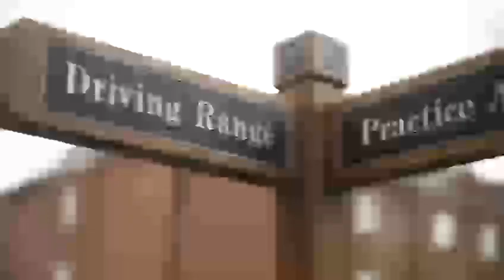Simon Dyson Academy - Elite Golf Performance Coaching Experiences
We are delighted to be partnering with Simon Dyson to offer golfers the best coaching available.

Throughout his years of experience, playing with elite professionals and amateurs, he has seen so many talented golfers, who were amazing ball strikers but struggled to perform on the course.  This inspired him to set up the Simon Dyson Performance Academy.  Mottram Hall is regarded as a premier golf location in the North West, which has fantastic facilities and is the perfect place for the academy.